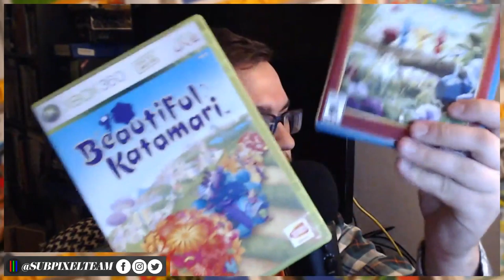We're Running for President | Division 2 | Subpixel Live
We figured there's room now that so many have dropped out. Our time to shine.